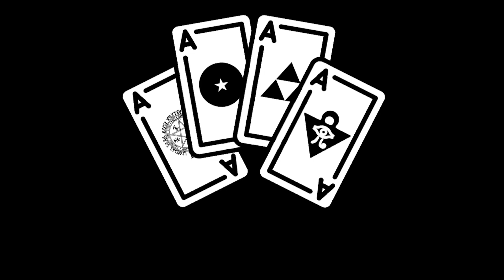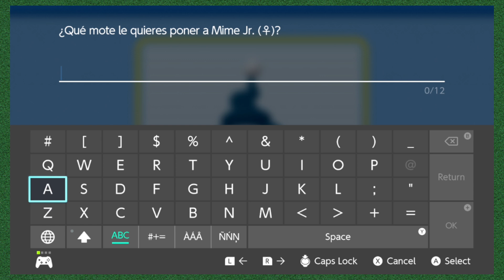Decepciones del Mocoso y Bigotón - Pokémon Brilliant Diamond - 10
¿Quieres apoyarnos?➤

CG4E Juega: Pokémon Brilliant Diamond Nuzlocke

Agradecimientos especiales a:
Demix09
exyun
YessYuki
gerardo resendiz
Fes
Felipe Torres